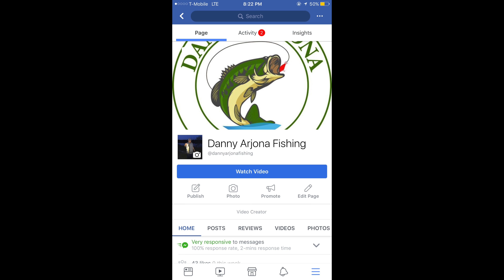Bass Fishing In Houston,Tx